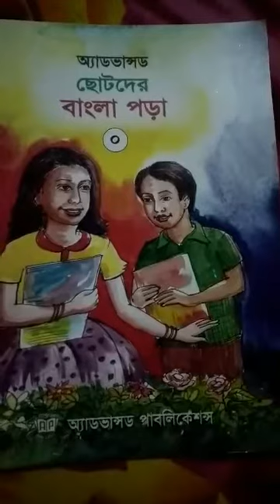শ্রেণী: নার্সারি বিষয় বাংলা by মৌসুমী